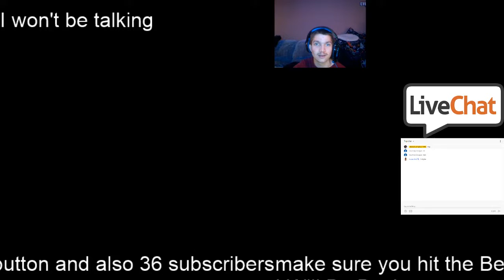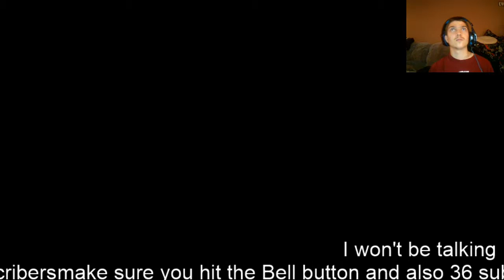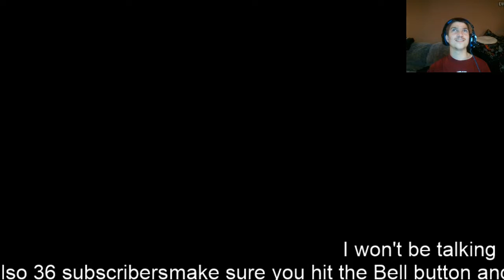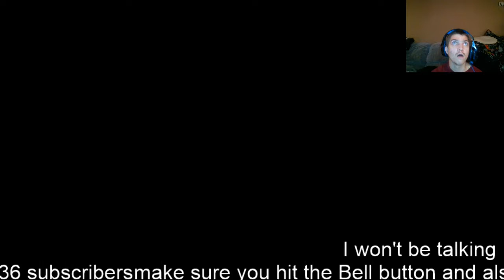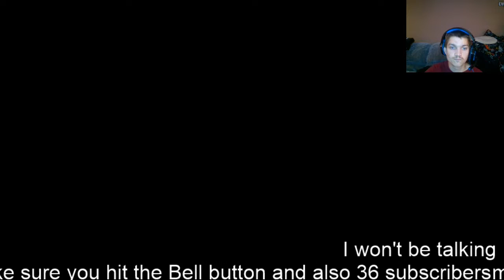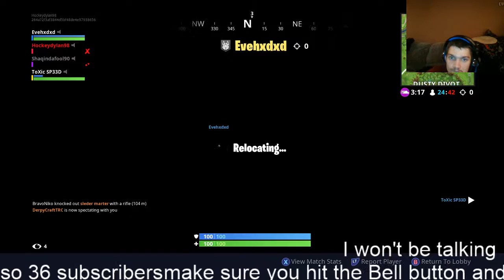fortnite ep 8